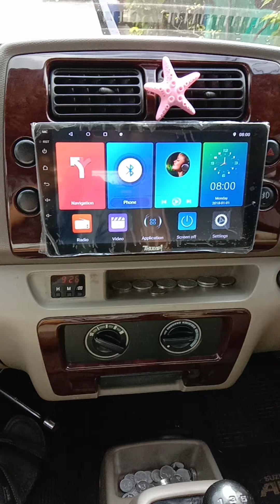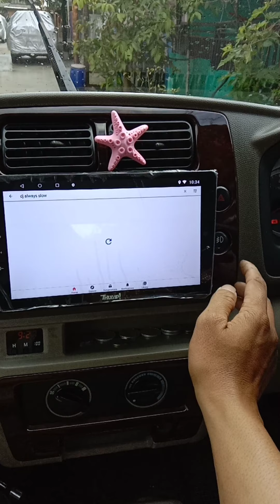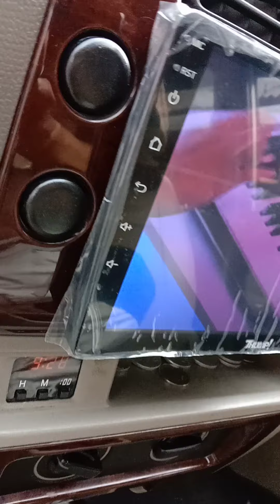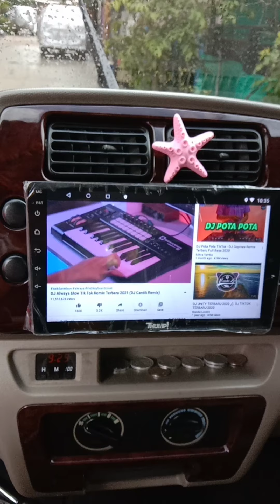android 9inch cocok di mobil APV